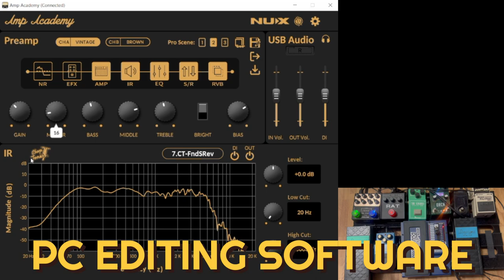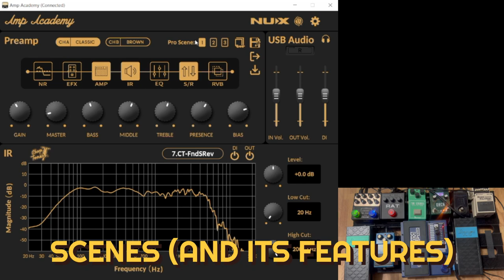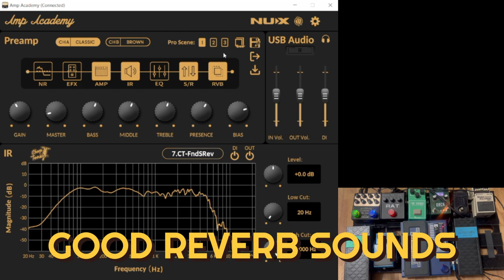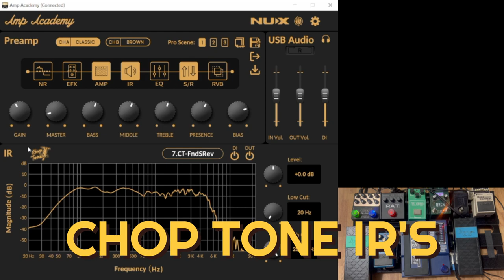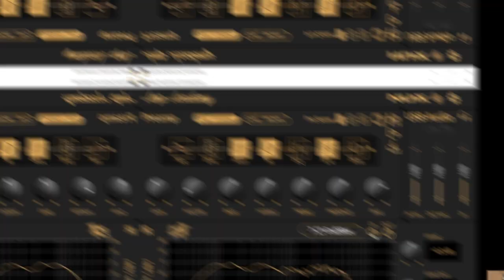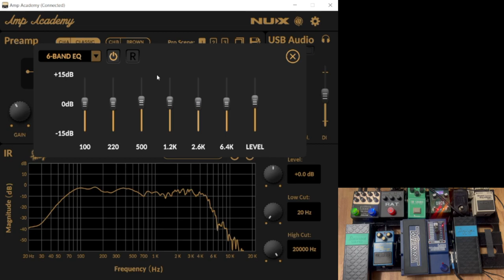Kamusta si Nux Amp Academy??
0:00 - intro

pros:
2:10 - fx loop
3:34 - audio interface
4:28 - PC editing software
5:16 - amp models are good
9:08 - scenes (and its features)
11:39 - good reverb sounds
12:59 - built in effects
13:59 - chop tones ir's
15:02 - responds well to pedals
17:37 - di out (with sample)

cons:
19:55 - mono output
21:05 - eq loud boost